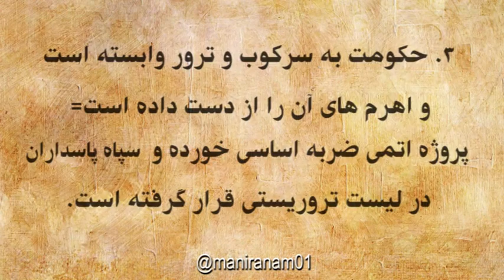چرا سقوط حكومت آخوندها در دسترسه؟